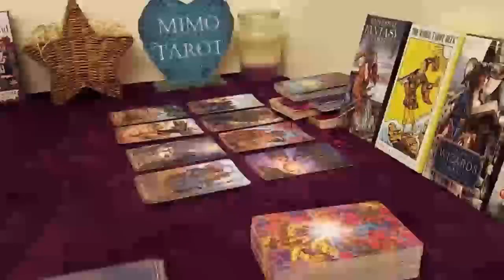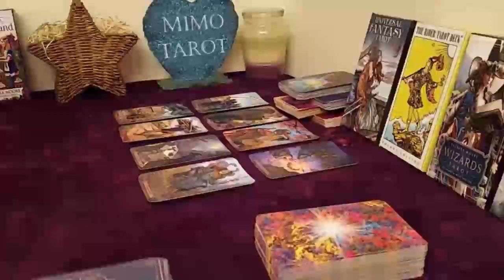Leo Tarot Love Reading This Person is Not Treating u Right !